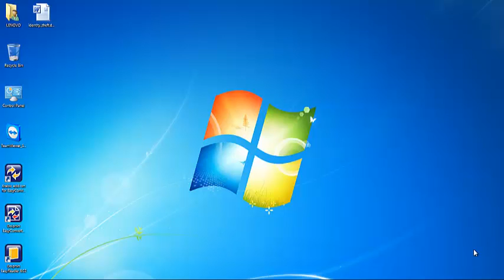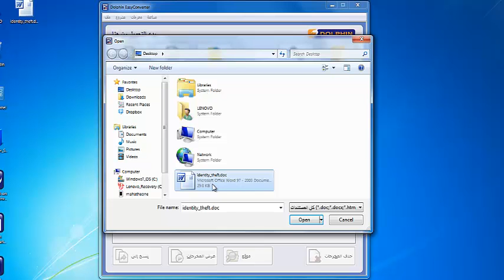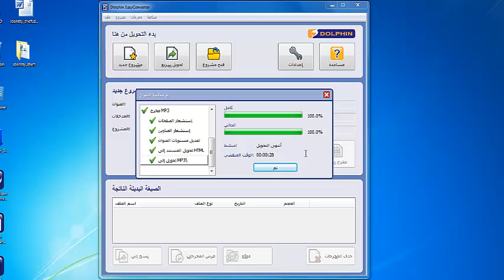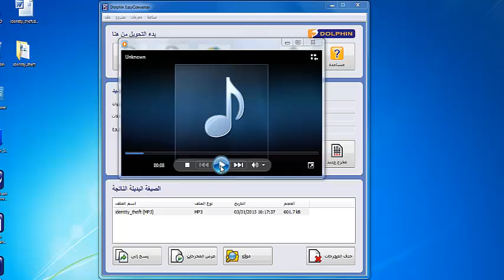كيف تحول ملف نص لملف صوت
اقل من 5 دقائق للتعلم كيفية تحويل ملف مكتوب الى ملف مسموع باستخدام برنامج ايزي كونفيرتر